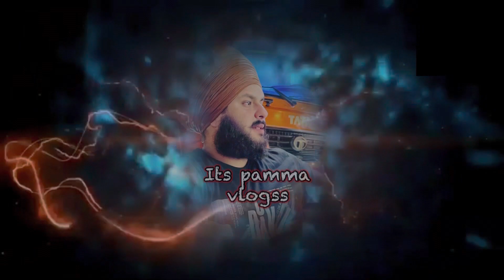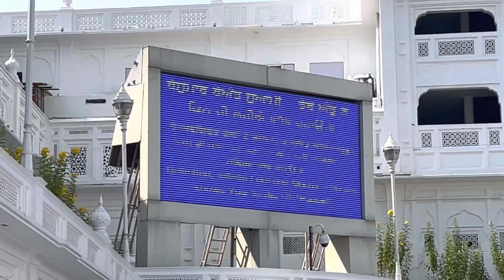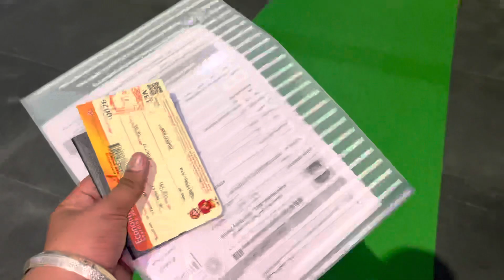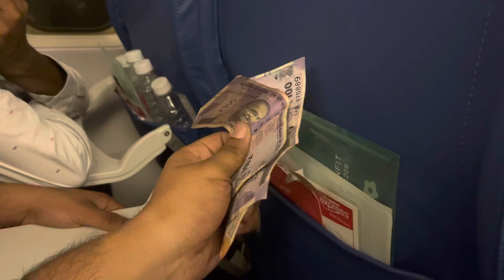India 🇮🇳 to dubai 🇦🇪 flight ✈️ || going back to dubai after 21 days 😳😜🥰